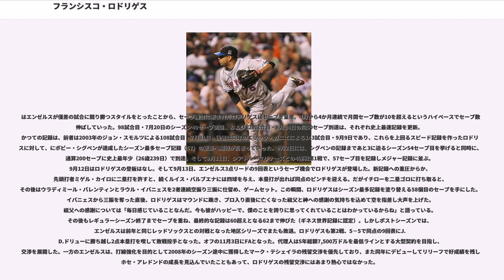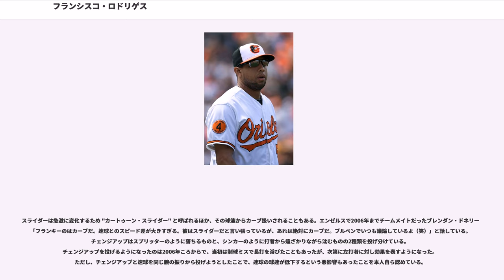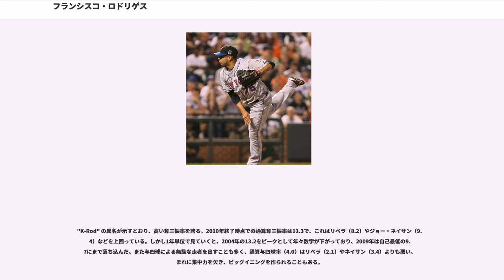フランシスコ・ロドリゲス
フランシスコ・ホセ・ロドリゲス・デルガド・シニア（Francisco José Rodríguez Delgado Sr., 1982年1月7日 - ）は、ベネズエラのカラカス出身のプロ野球選手（投手）。右投右打。現在はアトランティックリーグ（アメリカ合衆国の独立リーグ）のロングアイランド・ダックスに所属。

MLBを代表する抑え投手の一人でありで、シーズン最多セーブ記録保持者（2008年の62）。三振を表すアルファベットの "K" と姓を組み合わせた 「K-Rod」という愛称を持つ。2017年シーズン終了時点での通算437セーブは歴代4位、現役選手では1位。

1982年にベネズエラで生まれるが、生後2か月で両親に捨てられ、近くに住む祖父母らの手で育てられる。母親の元を何度訪ねてもすぐに追い返され、父親にも気にかけてもらえなかった。7歳のころに地元のグラシアーノ・ラベロ野球教室で投手を始めるが、7ドルの月謝を払うことができなかったためコーチに代わりに払ってもらっていた。当時の憧れの選手はウーゲット・ウービナで、「彼のすべてが好きだった。マウンド上での積極性、仕事に臨む姿勢、アドレナリンが湧き出ているのが遠くから見ていてもわかる」と語っている。

14-15歳のころに球速90mph（約144.8km/h）を計測するなど頭角を現し、16歳になってメジャー球団との契約が解禁されると10以上の球団が獲得に乗り出した。

9月、契約金90万ドルでアナハイム・エンゼルスと契約。ロドリゲスは4LDKのマンションを祖父母にプレゼントしたが、アメリカ合衆国へ渡ることになったときでさえ自分をほとんど無視した両親に対しては「僕の方だって両親を気にかける必要はない」という考えを持つに至った。

からまでの3年間、マイナーリーグで46試合に登板し、うち42試合に先発。計234.1投球回で301奪三振を記録するが、2001年には5勝7敗・防御率5.38と苦しんだ。球団首脳陣がロドリゲスの育成方針を協議した結果、肩や肘を痛めていたこともあって、先発からリリーフへの転向が決定。ロドリゲスは当初「僕は、もちろん先発がやりたかったんだ」と難色を示したが、最終的にはこの配置転換を受け入れた。

、ロドリゲスはAA級アーカンソー・トラベラーズでは23試合で3勝3敗9セーブ・防御率1.96、AAA級ソルトレイク・スティンガーズでは27試合で2勝3敗6セーブ・防御率2.57と好成績を残す。7月には、マイナーリーグのオールスターゲーム "フューチャーズゲーム" に世界選抜の一員として選出され、あと一人で試合終了という場面で登板して三振を奪い試合を締めた。このころには、リリーフ登板について「そのプレッシャー、湧き出るアドレナリンが好きになっていった」という。

2002年9月のロースター枠拡大（いわゆる "セプテンバー・コールアップ"）に伴いロドリゲスはメジャーへ昇格し、18日のオークランド・アスレチックス戦でメジャーデビュー。レギュラーシーズン終了まで5試合に登板し、球団タイ記録の8者連続を含む13三振を奪う。エンゼルスはシーズン開幕前の大方の予想を覆し、99勝63敗でアメリカンリーグ西地区2位となりワイルドカードを獲得、ポストシーズンへ進出した。9月にメジャーへ昇格したロドリゲスは本来はポストシーズンのロースター枠には入ることができないが、故障したアーロン・シーリーの代役として、特例でロースター入りが認められることに。メジャー昇格時にはロッカーのネームプレートを "Rodrigues" と間違った綴りにされた程度の存在だったが、好投を続けることでチーム内で自身のポジションを確立した。

前年のリーグ王者ニューヨーク・ヤンキースとの地区シリーズ第2戦で、ロドリゲスはポストシーズン初登板。2点を失い逆転を許したものの、その後チームが再逆転し勝利、ロドリゲスは勝利投手となった。続く第3戦では2回無失点4奪三振、第4戦では1.2回無失点3奪三振と好投。ロドリゲスの3連投とともにチームも3連勝し、にリーグが3地区制となって以来初となるリーグ...